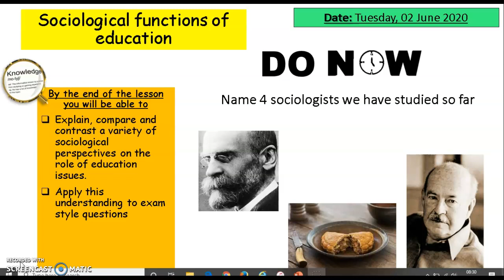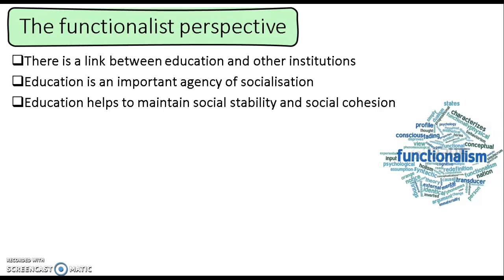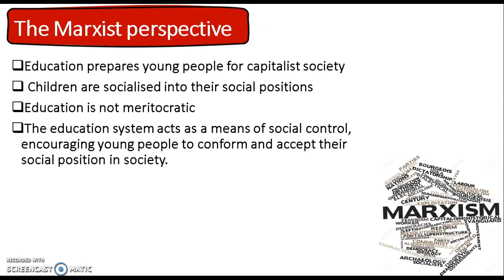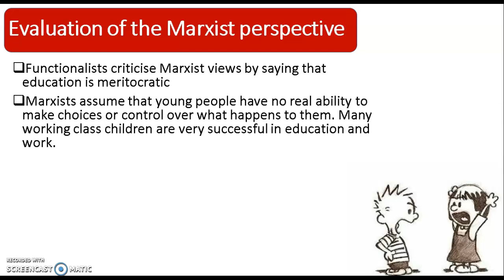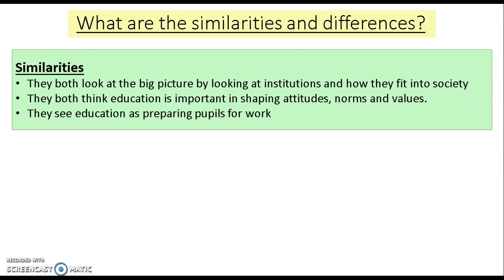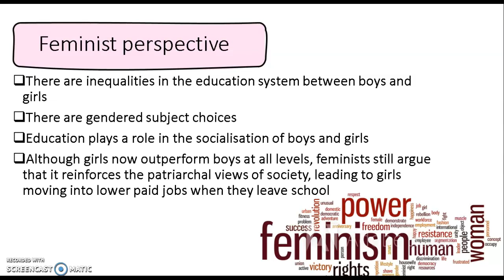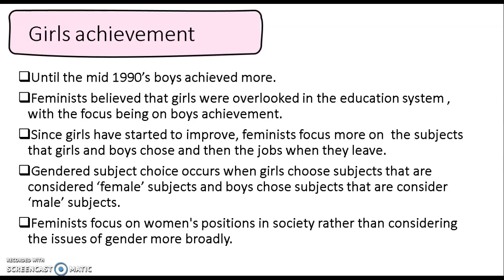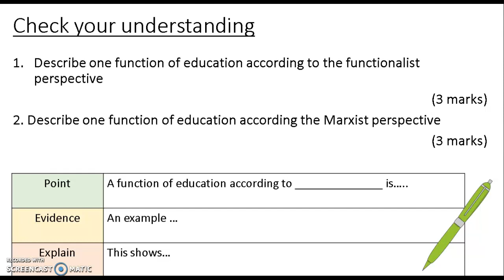3. Sociological functions of education